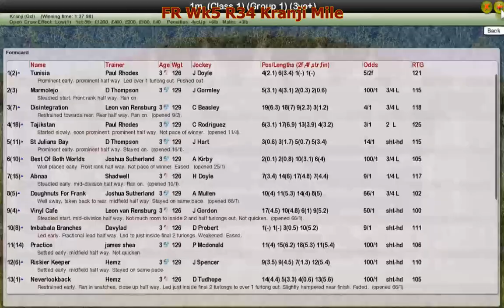FR Wk5 R34 Kranji Mile